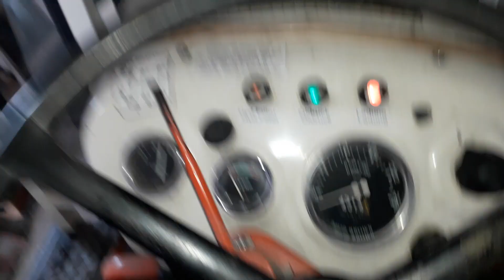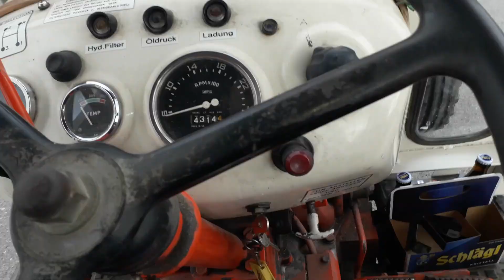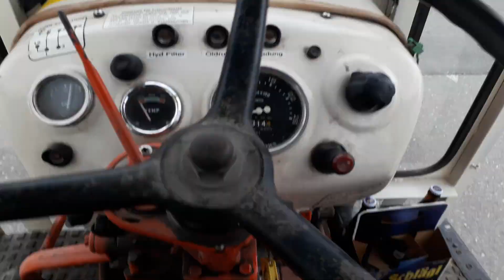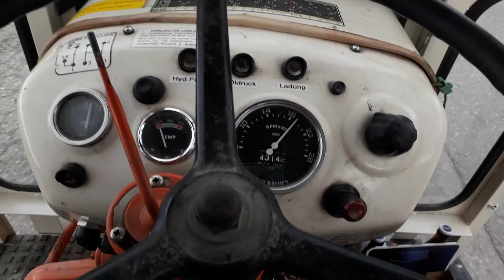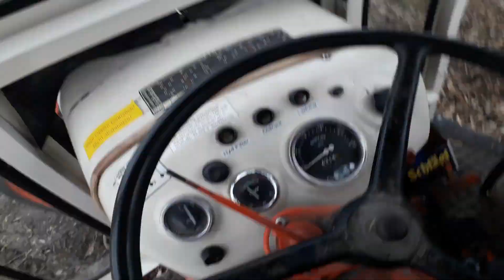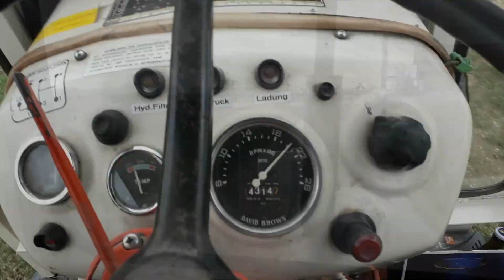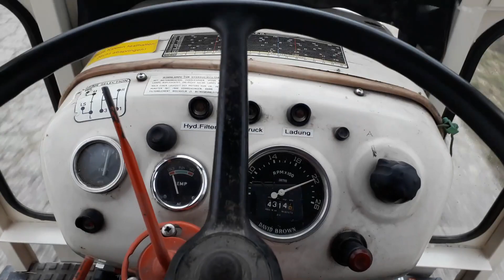Baumschnitt fahren mit David Brown 885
Baumschnitt zum Holzplatz fahren mit einem David Brown 885, abladen  mit Spezialmethode.